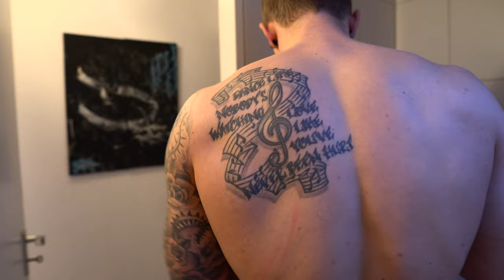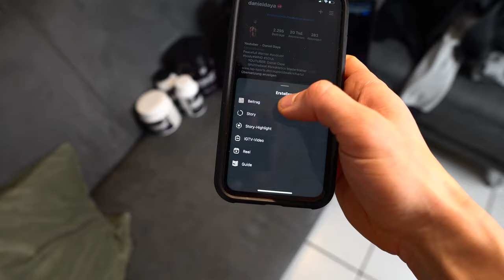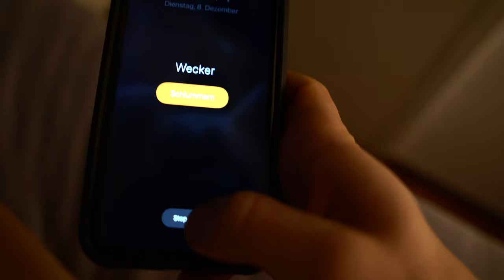Routinen eines Erfolgreichen Fitness Influencers (Meine Morgen Routine)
Kein Diss gegen Fitness Influenser einfach nur ein spaß ich bin ja schließlich selbst irgendwie einer. Außerdem Inspiriert von Dtrix er hat ein ähnliches video vor zwei jahren gemacht :)

Mein Equipment:

Main Camera: Sony a6500
Sek. Camera:  Canon G7X ii
Objektive:  Sony 18 - 105 F4, Sigma 30 mm 1.4, Sigma 16 mm 1.4
Drohne: Mavic Air
Gimbal: Feiyutech AK2000
Mic: Rode Video Mic, Rode Lavalier Mic